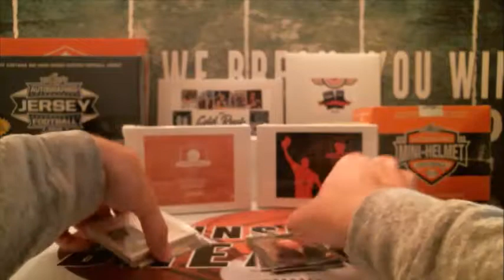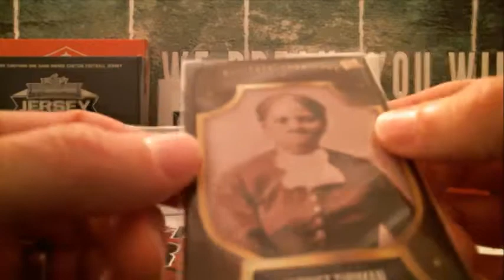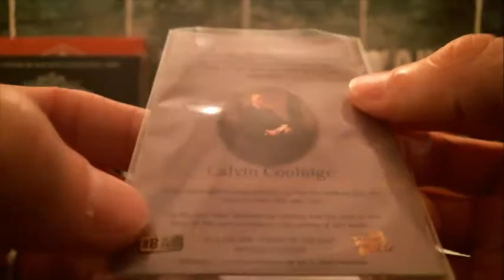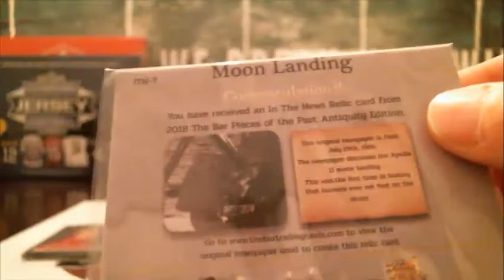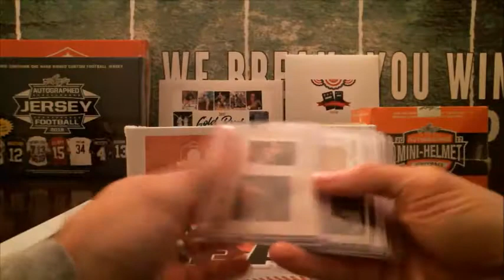11/25/18 - 2018 Super Break Pieces of the Past Antiquity 1 Box Break